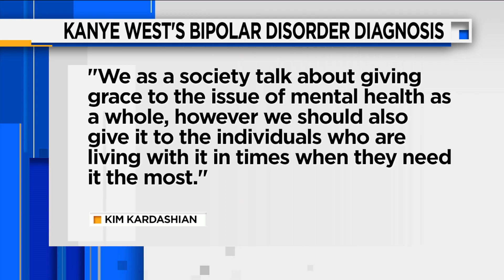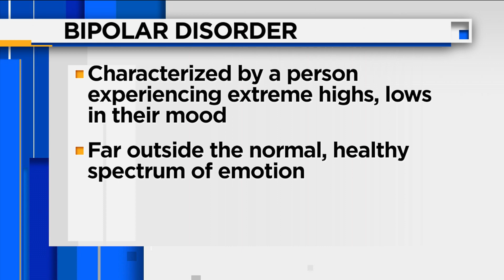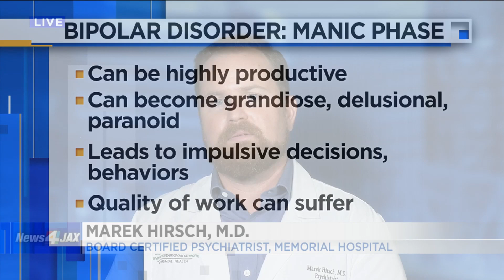A local doctor explains what it means to live with bipolar disorder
Following a controversial speech and a series of social media messages, many are worried about the mental health of rapper Kanye West.